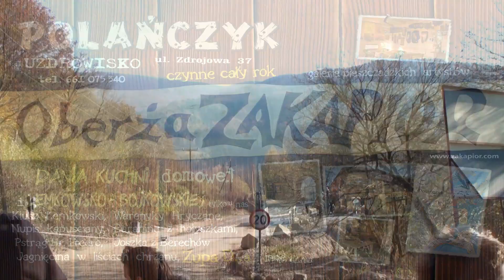A. Radwański / A. Król - Subaru Impreza GT - KJS 22 Rajd Podkarpacki - 24-10-2010 Dukla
Adam Radwański / Andrzej Król
Subaru Impreza GT
2 miejsce generalka

KJS 22 Rajd Podkarpacki
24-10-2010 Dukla